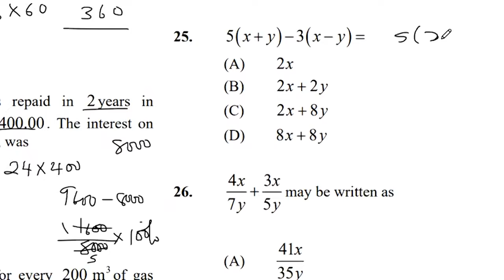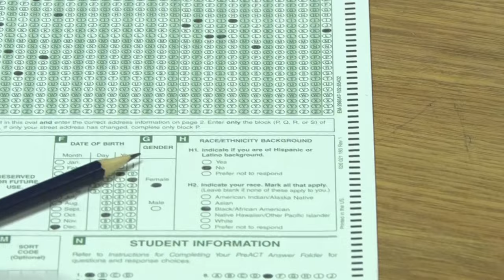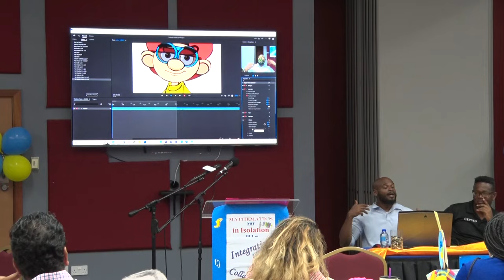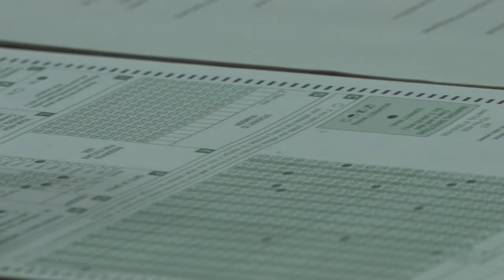District Three 2023 Mathematics Symposium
Education District Three is seeking new ways to inspire students’ interest and progress in mathematics with the staging of the 2023 edition of its Mathematics Symposium.